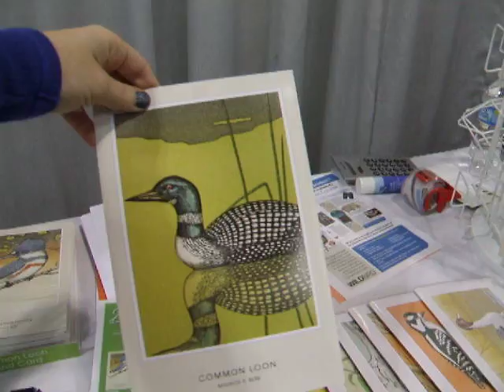New Cards Seen At 2009 Bird Watch America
New bird song cards.  Outside has image of a bird, you open it, and a digital recording plays of the bird.  All calls from Cornell Lab of O, card stock made from sustainable trees and tiny lithium battery is used.